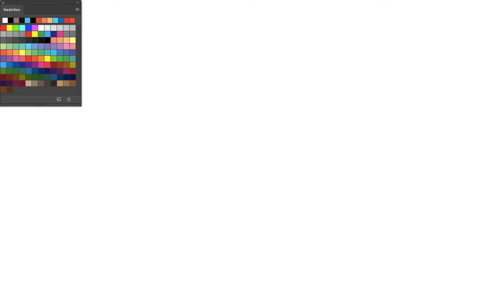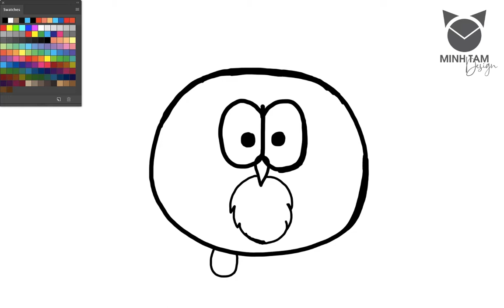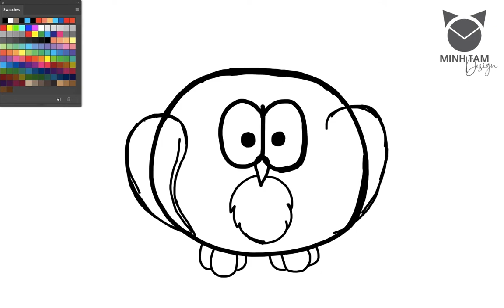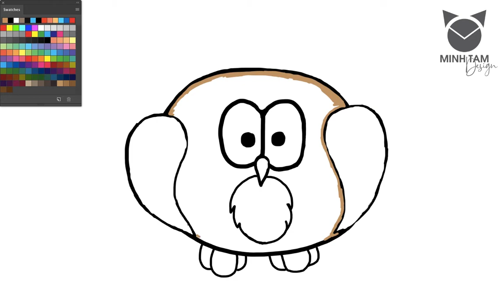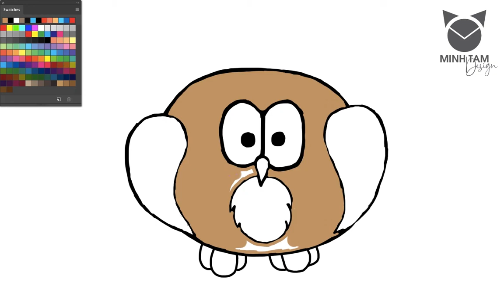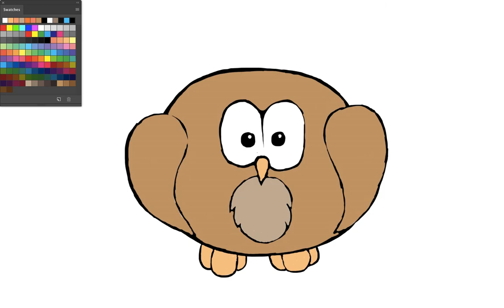6 Bước Vẽ Con Cú Mèo Rất Cute - Draw An Owl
Trong tập này, anh hướng dẫn các bé vẽ con cú mèo thật là dễ và xinh nha.